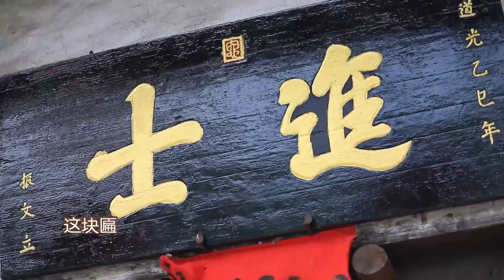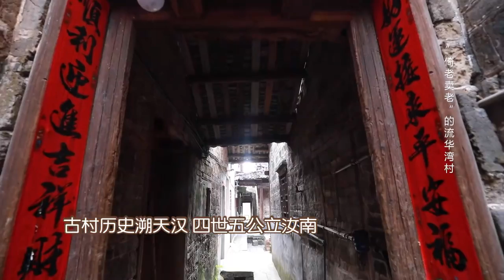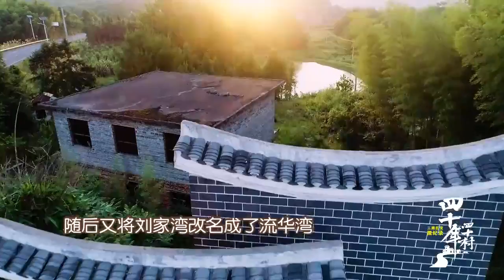《三湘巨变微纪录·四十年四十村》第1期：“倚老卖老”的流华湾村 【芒果TV精选频道】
大型互动电视乡村全景秀“三湘巨变微纪录·四十年四十村”微纪录片，从乡村产业结构、乡风民俗、生态宜居等角度切入，全面展现改革开放以来湖南农村的崭新面貌，以及人民日新月异的美好生活。